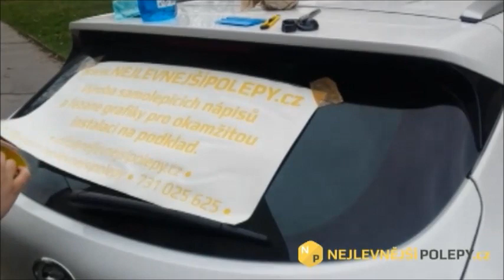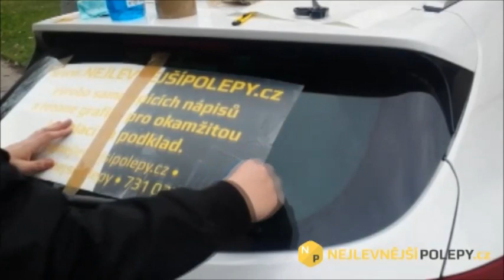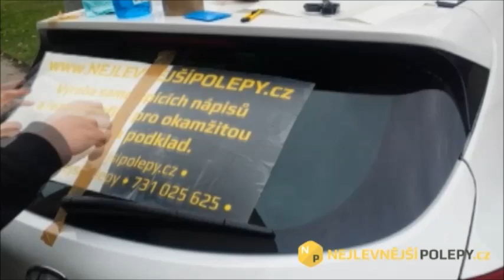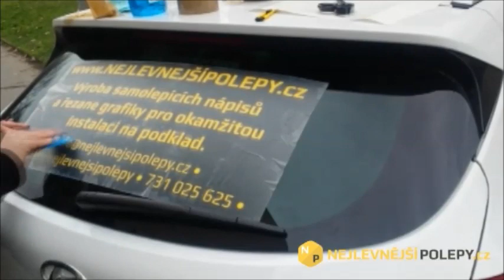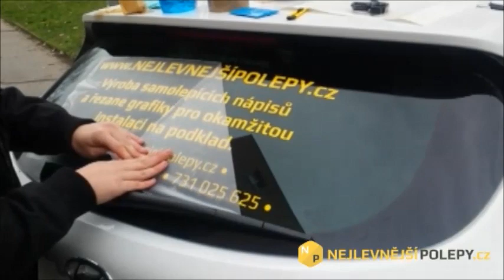NejlevnějšíPolepy.cz - Návod na nalepení